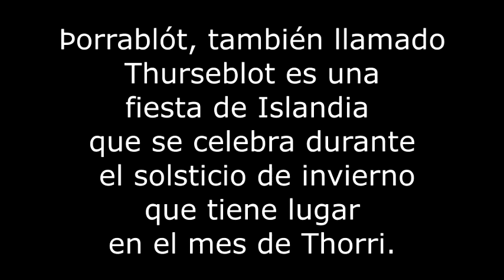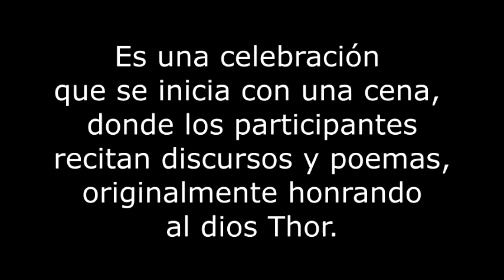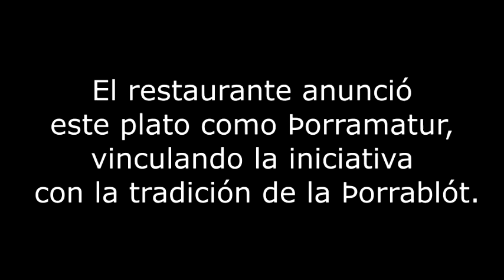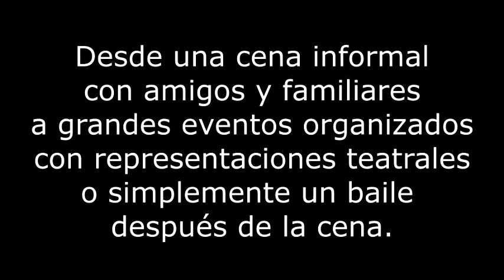Festividades gastronomicas tradicionales Iceland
Mostrar como celebran en Iceland